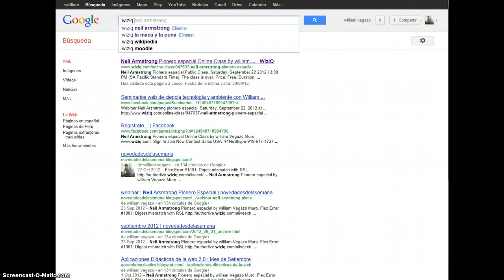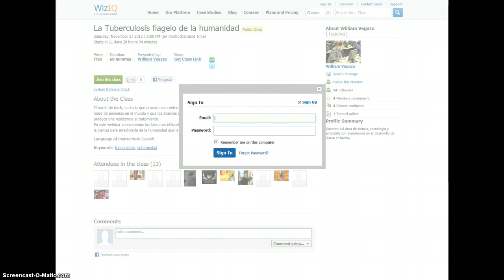webinar La TBC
Tutorial para registrarte en el webinar del 17 de noviembre